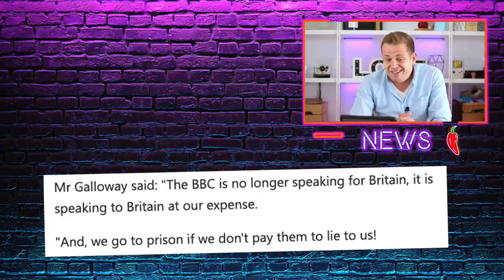George Galloway Has Another Pop At The BBC TV Licence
This seems to be a regular occurrence for George Galloway nowadays doesnt it. Maybe me and him finally have something in common. In this video I talk about his latest rant about the tv licence and the bbc